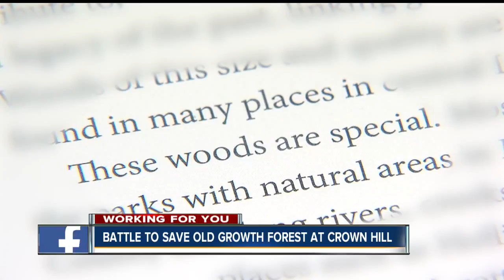Fight to save the forest at Crown Hill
Purchased by the Department of Veterans Affairs to become a cemetery for cremated remains.